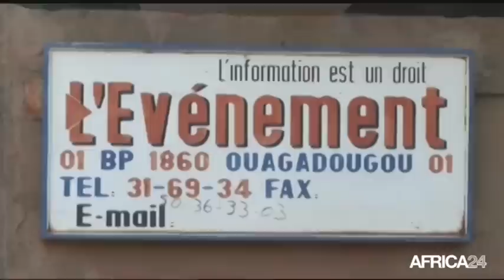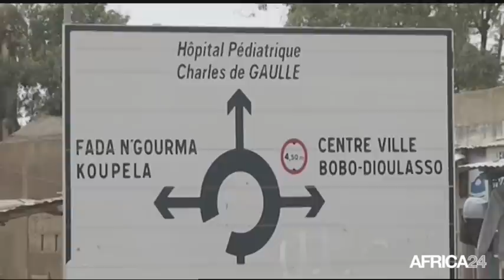Le Journal du dimanche 6 septembre - 14h GMT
Burkina Faso, Adoption d'un nouveau code de la presse. Sénégal, Les dégâts causés par l'ouragan Fred. Congo, La Pétanque aux Jeux Africains. Burkina Faso, Adoption d'un nouveau code de la presse.